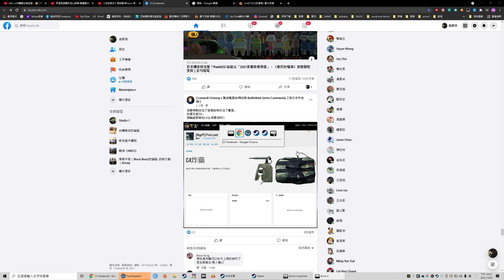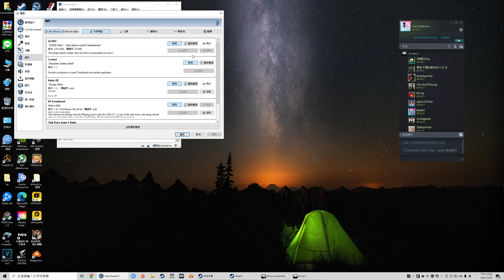ArmA 3 2021 10 09 22 56 15 02